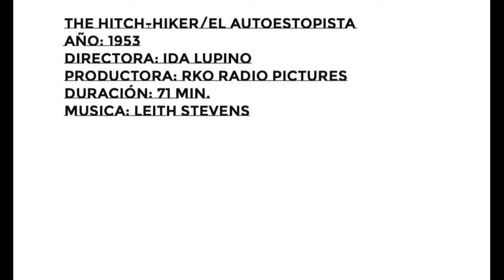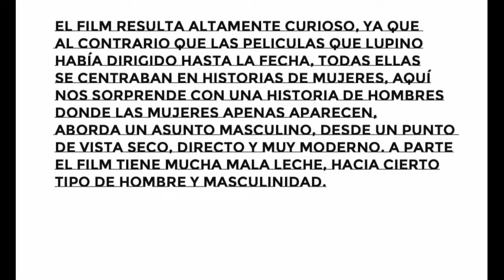CAST CLASSIC MOVIES: THE HITCH-HIKER/ EL AUTOESTOPISTA